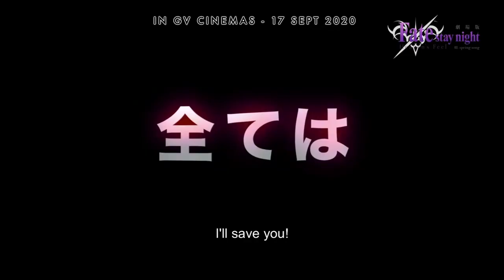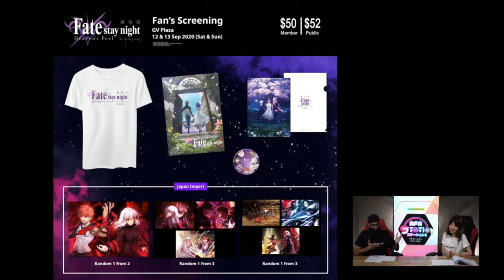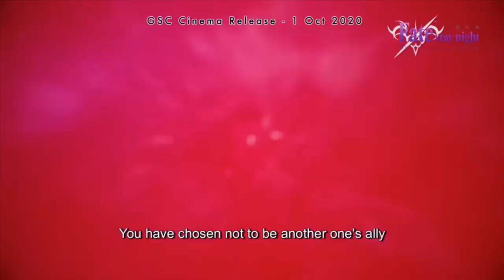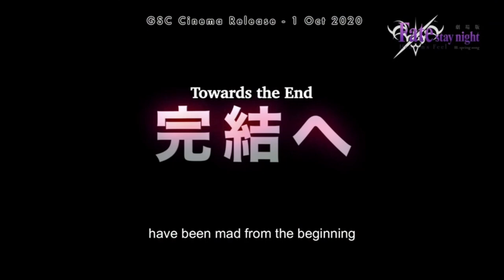Message from Noriko Shitaya (voice of Sakura Mato)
Catch Miss Noriko Shitaya's (voice of Sakura Mato) message to Fate/Stay Night movie fans as seen in AFA STATION

A big THANK YOU to AFA STATION for bringing us this message and the details on FATE/STAY NIGHT: HEAVEN'S FEEL - SPRING SONG movie Fan's Screening.

 FATE/STAY NIGHT: HEAVEN'S FEEL - SPRING SONG movie tickets can be bought at:

SINGAPORE Golden Village cinemas (GV)
Fan's Screening:

MALAYSIA Golden Screen Cinemas (GSC)
Fan's Screening:

AFA STATION Featuring:
-Miss Noriko Shitaya
-MC Reiko
-MC Ash